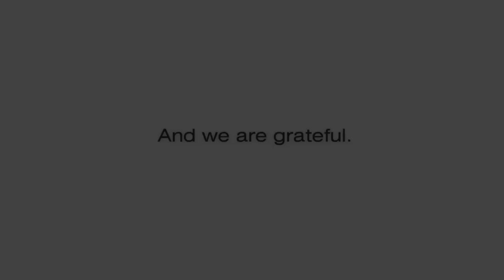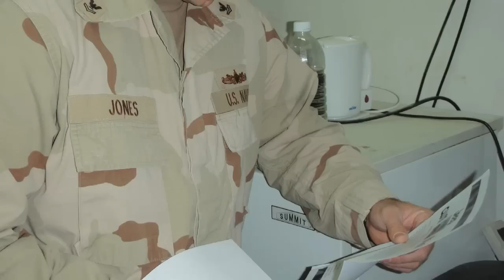Operation Gratitude: Saying Thank You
The history and mission of the non-profit organization that sends 100,000+ Care Packages every year to our Military and their families.